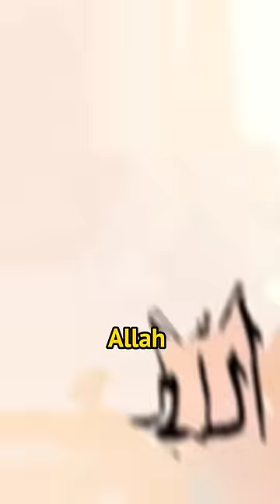Top 10 greatest God's in the world 🌍🤯🧐